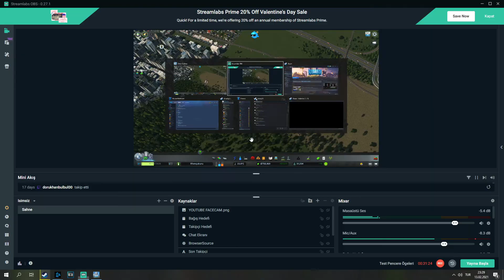Cities Skylines || Şehirden Uzak || 7. Bölüm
Efemçukuru'nu kamp alanları ve orman sanayiyle tanıştırdık :)